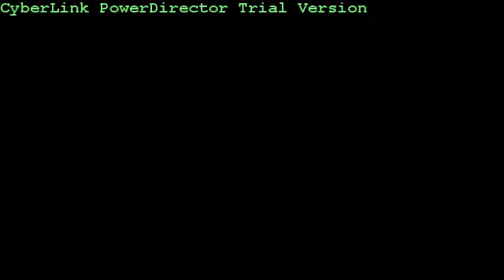Tropicana Cy - Reggaeton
Entertainment its today’s must have in world of tourism.
We are professional company which has over 10 Years experience in organisation and performance of entertainment .
We will bring Glamour, excitement , quality performance and an electric atmosphere to your event! From Large corporate events to weddings, Hotels entertainment and private parties, Tropicana Cy will get your party started Cuban Style.
Whatever the needs for your event we can tailor our show to your requirements , creating a special performance exclusively for you.